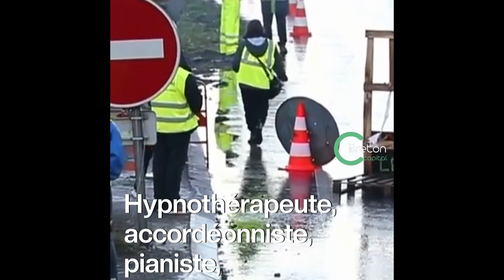Des Gilets Jaunes à Éric Zemmour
Figure importante du mouvement des Gilets Jaunes : la morbihannaise Jacline Mouraud soutient aujourd’hui la candidature d’Éric Zemmour lors des prochaines élections présidentielles. On a voulu comprendre ses convictions et motivations.